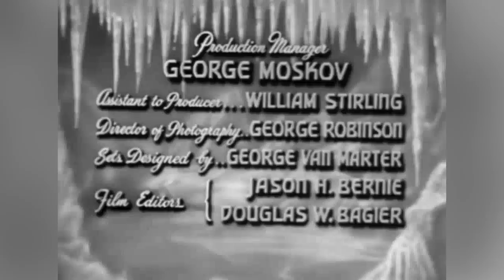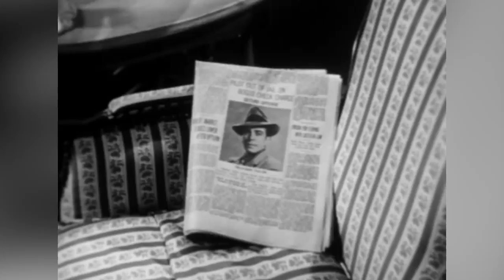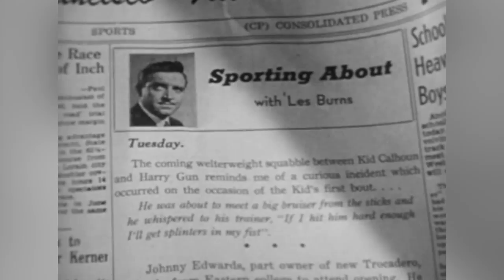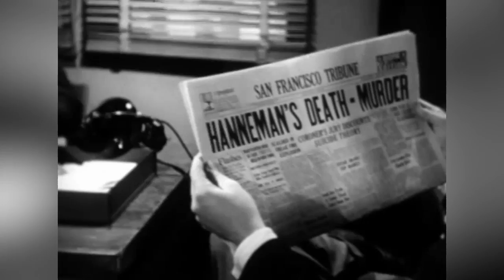BLONDE ICE // Full Crime Movie // Leslie Brooks & Michael Whalen // English // HD // 720p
A society reporter keeps herself in the headlines by marrying a series of wealthy men, all of whom die under mysterious circumstances.
Cast:
Robert Paige - Les Burns
Leslie Brooks - Claire Cummings Hanneman
Russ Vincent - Blackie Talon
Michael Whalen - Stanley Mason
TOP 10!